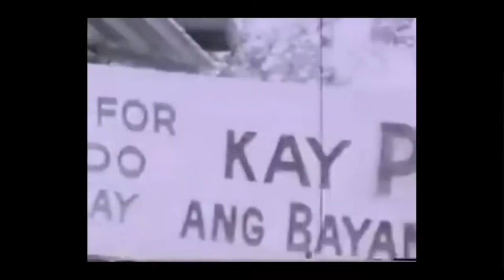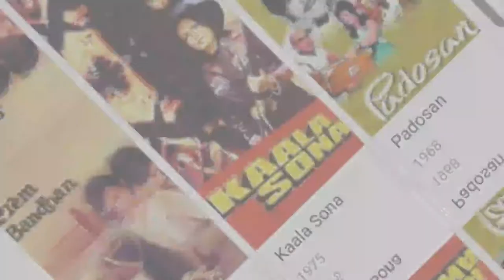Keshto Mukherjee indian comedian actor | Biography | lifestyle | history | Family | FarRanj Facts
Hope My Friends You like video.
keep Smile And Make People Smile.